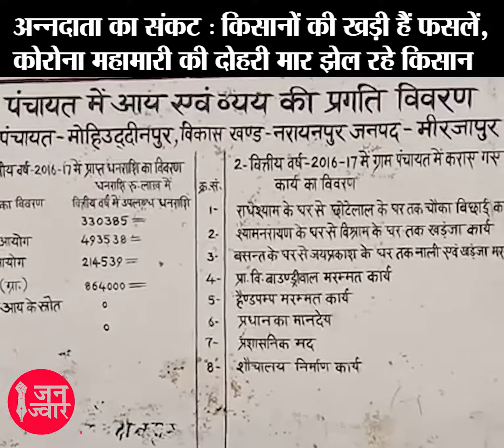अन्नदाता का संकट : किसानों की खड़ी हैं फसलें, कोरोना महामारी की दोहरी मार झेल रहे किसान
कोरोना वायरस के संक्रमण को रोकने के लिए पूरे देश में लॉकडाउन लागू है। लॉकडाउन की वजह से देश में सभी तरह की आर्थिक गतिविधियां ठप पड़ी हुई हैं। वहीं लॉकडाउन की वजह से किसानों के सामने भी बड़ा संकट खड़ा हो गया है। ऐसे में कोरोना के कारण किसानों को दोहरी मार झेलनी पड़ रही है।

देश और विदेश से जुड़ी सारी प्रामाणिक ख़बरें पढ़ने के लिए क्लिक करें :

जनज्वार से आप इन सोशल मीडिया चैनल्स पर भी जुड़ सकते हैं-

जनपक्ष और जनता की मीडिया को आगे बढ़ाने के लिए सहयोग करे